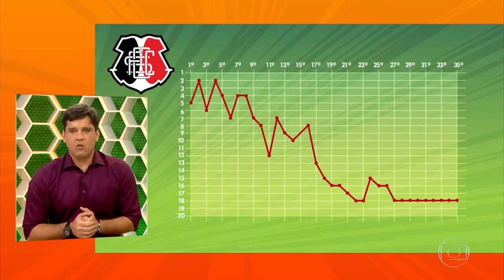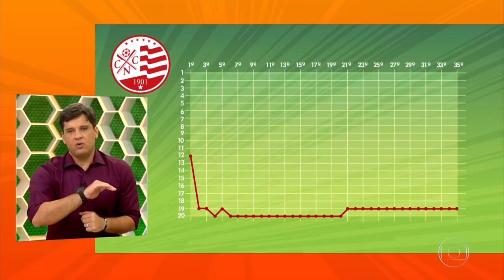GLOBO ESPORTE PE: CABRAL NETO FALA SOBRE REBAIXAMENTO DE NÁUTICO E SANTA CRUZ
DEIXE O SEU “GOSTEI” NO VÍDEO!

ACOMPANHE AS NOTÍCIAS DO FUTEBOL BRASILEIRO E DO MUNDO